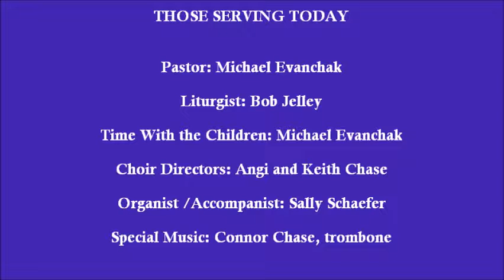FPC Service 2018 08 12